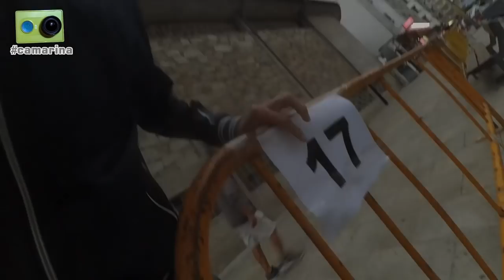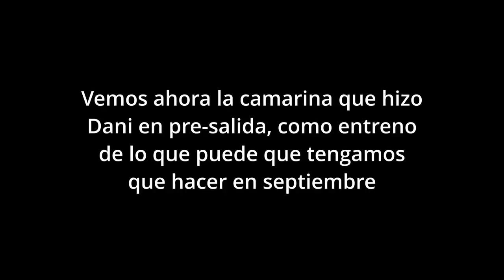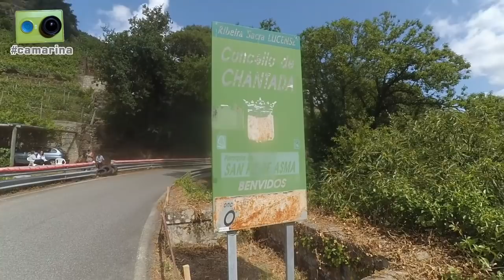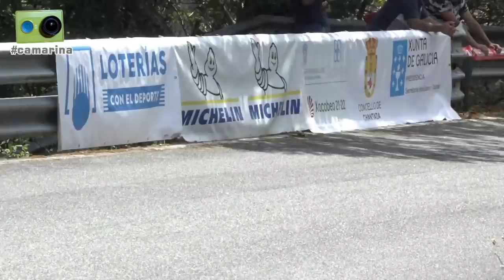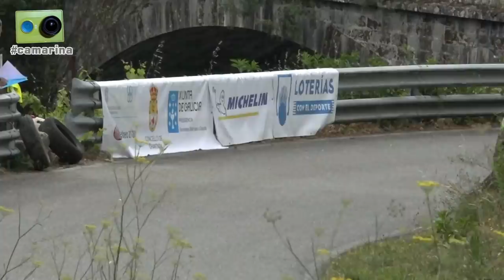La Subida a Chantada 2021 vista de otra forma - 1ª parte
Las jornadas del viernes y el sábado en la subida a Chantada del 2021, cuarta prueba del Campeonato España de Montaña, vista desde dentro por Miguel Collado y Daniel Ceán-Bermúdez con la camarina.

Cerca de dos horas y media de reportaje que incluye los siguientes contenidos:

Jornada del viernes:
- 00'10": Ambiente en las verificaciones, donde charlamos con...
- 00'20": Joseba Iraola
- 02'20": Óscar, miembro de la Escudería Pontevedra, colaboradora con la organización
- 05'40": Javi Villa
- 10'00": Benito Pérez
- 15'30": Adrián Rozados
- 20'30": 'Maki' García
- 23'20": José Carlos, aficionado de Toledo...y comienza el show de Carolina, todo un reto para Miguel
- 28'00": Repasamos los vehículos participantes en el parque cerrado
- 36'20": Iván, aficionado de Barcelona
- 41'00": 'Monchu', que nos cuenta sus planes para competir en el CERVH
- 46'30": El equipo de la Escudería Pontevedra
Jornada del sábado:
- 51'40": Iniciamos el día en el parque cerrado
- 52'30": Llegamos a la zona de asistencia, donde hablamos con...
- 53'15": Joseba Iraola, que nos muestra la Nova NP02
- 1h01'00": Jonathan Abadín
- 1h01'45": El equipo de César Rodríguez y vemos su nueva Osella PA21 JrB de motor 1000cc
- 1h05'45": Borja De Gonzalo, piloto del coche 00
- 1h07'00": Alfonso Viana, Presidente de la Escudería Chantada, organizador de la prueba
- 1h08'00": Las cronometradoras de TiemposOnLine
- 1h08'25": Miguel Cumbraos, compañero de la prensa del motor gallega, y su hijo, Tomás
- 1h10'00": José Luis, padre de Gonzalo Cabañas
- 1h10'45": Ambiente en presalida, donde hablamos con...
- 1h10'50": Toni Arrufat
- 1h12'00": Garikoitz Flores, Edgar Montellà y Javi Villa
- 1h15'10": Imágenes de la manga de entrenamientos libres de los pilotos prioritarios, tras la que hablamos con...
- 1h18'20": Joseba Iraola, que acaba de sufrir la rotura del turbo
- 1h27'00": Los compañeros de CdeRas y BarracudaRacing360
- 1h30'45": Imágenes de salida de la primera manga de entrenamientos, tras la que hablamos con...
- 1h31'30": Javi Villa y Adrián Rozados, que nos cuentan porque no pudieron tomar la salida
- 1h33'30": Edgar Montellà y Raúl Ferré, que también ha tenido algún problema
- 1h36'45": Fani e Iván, comisarios
- 1h37'45": Repasamos los tiempos de la primera subida de entrenamientos
- 1h41'00": Diego, comisario
- 1h42'15": Imágenes de la segunda manga de entrenamientos en la curva de las canteras
- 1h44'30": Repasamos los tiempos de la segunda subida de entrenamientos
- 1h47'10": Nos encontramos con nuestro amigo Antonio, aficionado y fotógrafo de Vigo
- 1h51'15": Cambiamos de curva para la última manga del día y hablamos con Vladi y Félix, aficionado de Orense
- 1h57'00": Imágenes de la primera subida oficial en la zona inicial del trazado
- 1h59'00": Repasamos los tiempos de la primera subida oficial
- 2h03'30": Volvemos a encontrarnos con el toledano José Carlos y definitivamente Miguel no consigue que Carolina hable para la camarina
- 2h05'00": De vuelta al parque cerrado hablamos con...
- 2h05'05": Los dos primeros clasificados, Javi Villa y Raúl Ferré
- 2h08'30": El Junior, David Cánovas
- 2h12'30": Mientras trabajamos con los portátiles en una terraza antes de la cena hablamos con...
- 2h13'15": José Antonio López-Fombona, líder en la categoría 1 al término de la jornada
- 2h18'00": Roberto y Yanina, aficionados de Chantada, que nos descubren un uso inesperado de los vídeos de la camarina